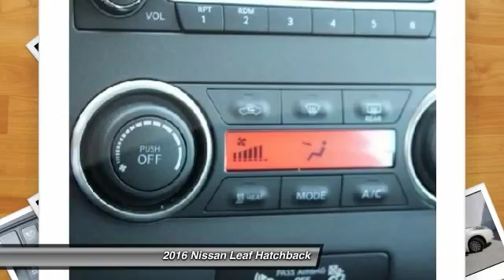2016 Nissan Leaf Santa Clara CA GC301978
2016 Nissan Leaf  - Stock#: GC301978 - VIN#: 1N4AZ0CP7GC301978

4855 Stevens Creek Blvd.

Check out this 2016 Nissan Leaf.   Featuring automatic transmission, it has 5 miles.  Contact the dealership today.